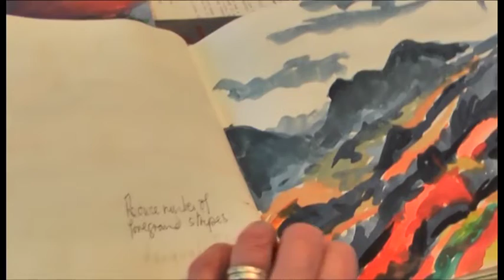Gill Holloway - My Life in Art. 1 of 6, introduction and new work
Gill Holloway is a landscape painter, art historian and writer. It is colour and light which interest her most and over the years her travels to various parts of the world have given her much exciting material.

She says, 'What a wealth of visual beauty there is in the world, and how expressive of feeling the landscape can be'.